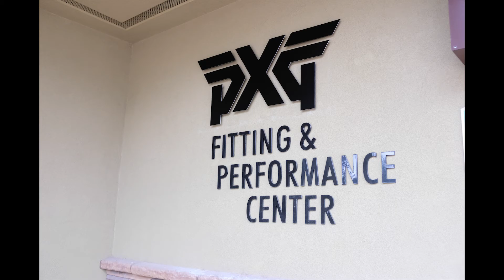PXG Fitting and Performace Center Las Vegas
I spent a little time with the new PXG Fitting & Performance Center the other day. Located at the beautiful DragonRidge Country Club this state of the art facility is a new home for PXG when it comes to getting fit in the Las Vegas area.